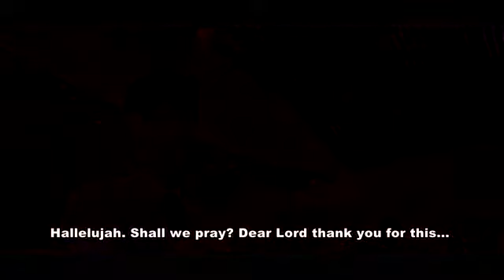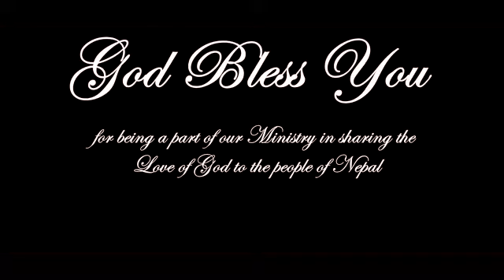The Lord's supper in BCN centre Church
the Lord's supper with Pastor Nanaobi Khumancha. in BCN Centre Church Illam Danabari.